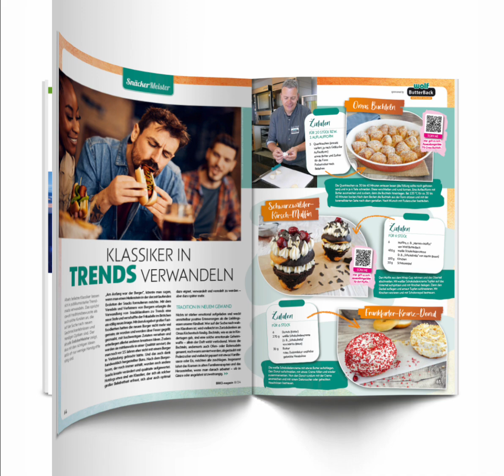Unsere BÄKO-magazin Ausgabe 08 24 erscheint am 25.07.24 - Hier geht´s zum Video!